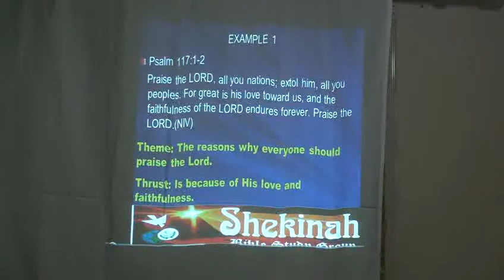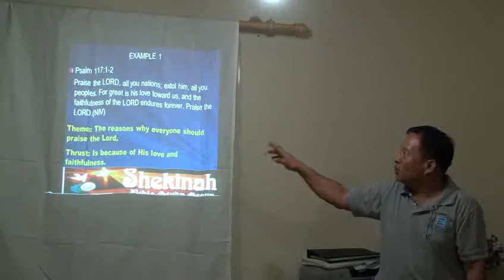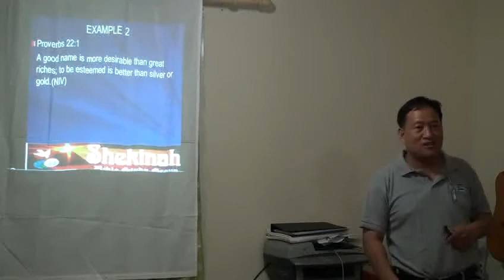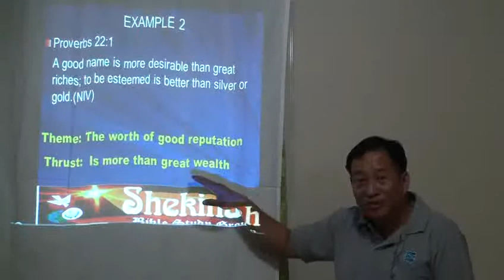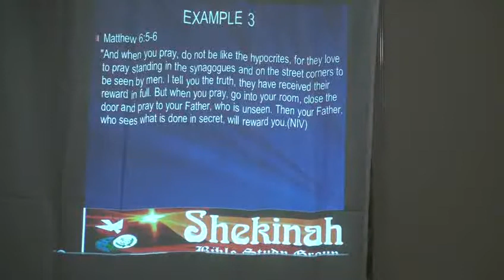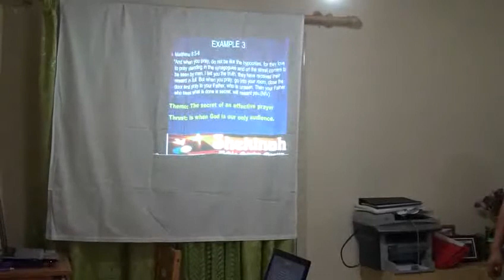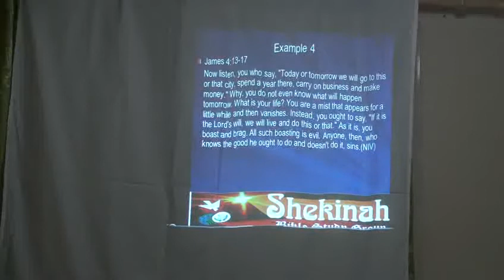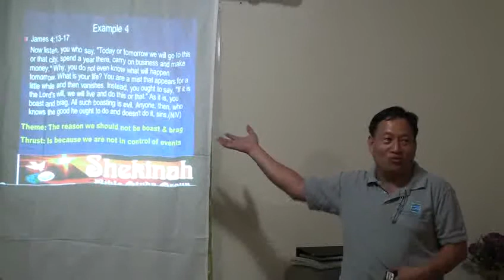Expository Training Day2_B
Expository Training Day2